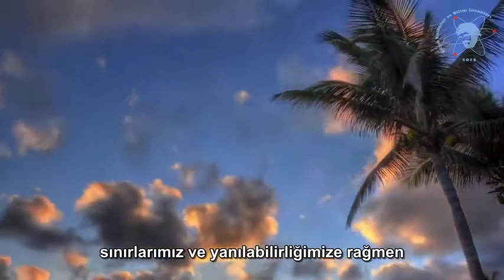Carl Sagan - Biz insanlar büyük olmayı becerebilir miyiz?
Carl Edward Sagan, ABD'li gökbilimci, astrobiyolog. Bilimin popülerleşmesi için yaptığı çalışmalarla da tanınır. Astrobiyolojinin öncülerindendir ve (SETI) Dünya Dışı Akıllı Varlık Araştırması'nın ilerlemesinde büyük katkıları olmuştur.